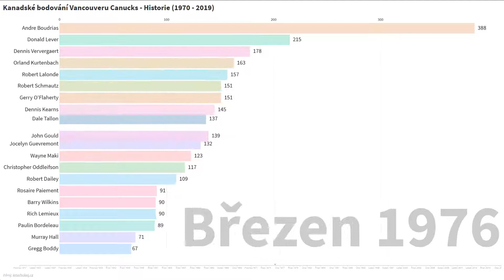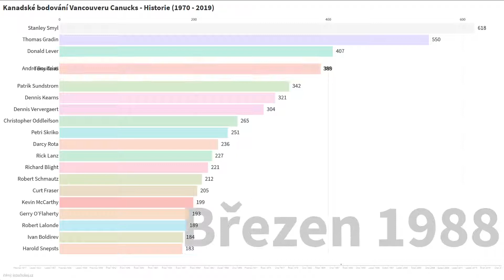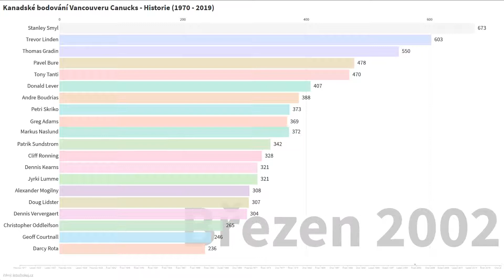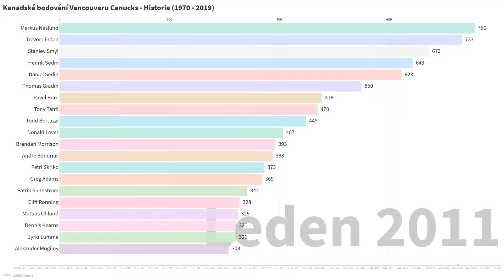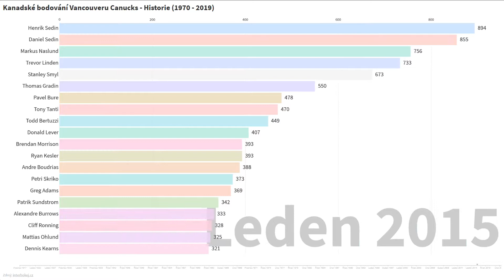Kanadské bodování Vancouveru Canucks - Historie (1970 - 2019)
Kanadské bodování Vancouveru Canucks - Historie (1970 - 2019) - Graf vývoje - Henrik Sedin, Daniel Sedin, Markus Naslund, Trevor Linden, Stanley Smyl